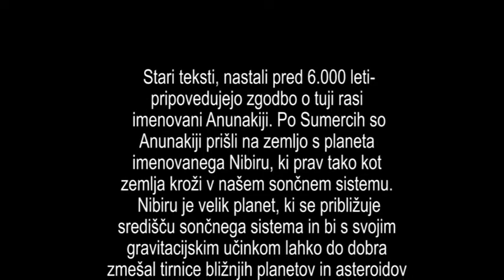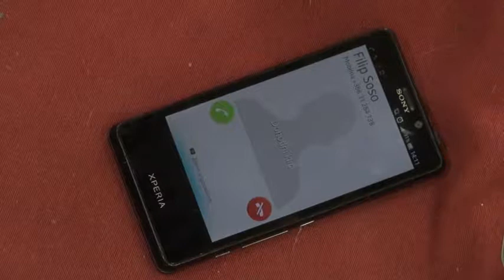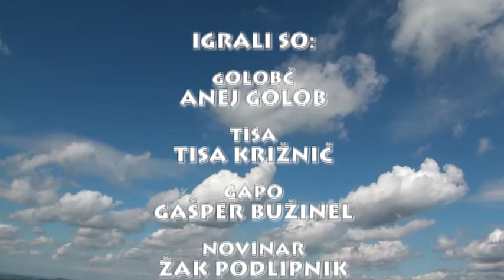Nibiru=Nimiru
Produkcija:
Ustanova Silvana Furlana
Osnovna Šola Dobrovo

Igrali so:
Anej Golob,
Tisa Križnič,
Gašper Bužinel,
Žak Podlipnik,
Anej Reja,
Filip Sosolič,
Miranda Brataševec

Mentor:
Mateja Zorn,
Kaja Trkman,
Damjan Gomez